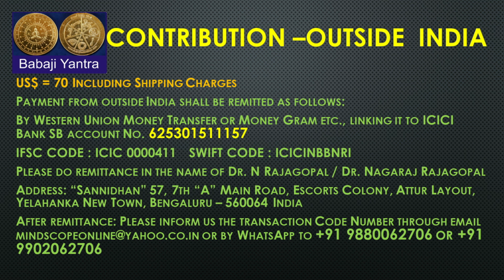SIDDHA SHIVAA RAHASYAM - ANCIENT SECRETS PART 2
AthmaShuddhi Mantra from Mahavatar Babaji

Our sincere thanks and credits to Sujit S Naik for the Music rendered in the opening and end slate.
There are several secrets within secrets on Kundalini Shakthi and the Brahman. The supreme conscious Lord Shive himself is a deep secret. Through this video, we shall know a little more…
Sri Brahma Murari and Kriya Mataji are founders of “Mahavatar Babaji Sannidhan” located in Bengaluru. Shortly, we will be establishing Mahavatar Babaji Ashram near Mysuru in Karnataka WHICH WILL BE ShivaShakthi Peetam where from Mahavatar Babaji and Mataji Nagalakshmi will grace one and all. The ashram will also house several Cottages, Spiritual Soul Gardens etc., where the needy, especially the old and sick persons, will find solace and accommodation to live rest of their life comfortably and happily under the care and protection of Mahavatar Babaji connecting to Gowrishankar Peetam at Swarna Swargasharama.